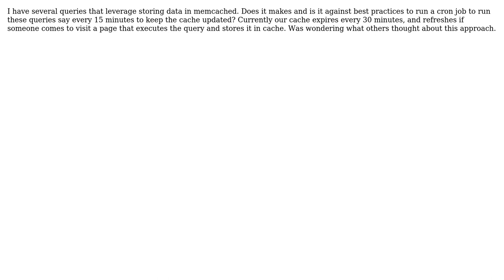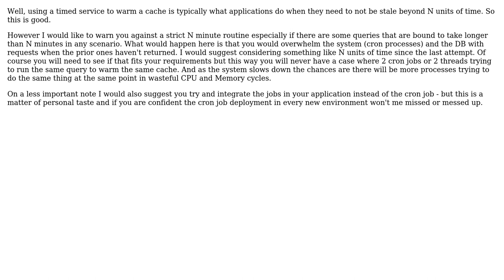Software Engineering: Memcache queries run on a cron job?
With thanks & praise to God, and with thanks to the many people who have made this project possible! You are responsible for your own actions.